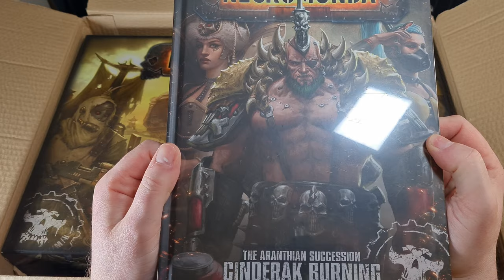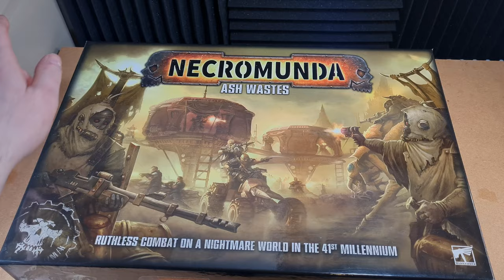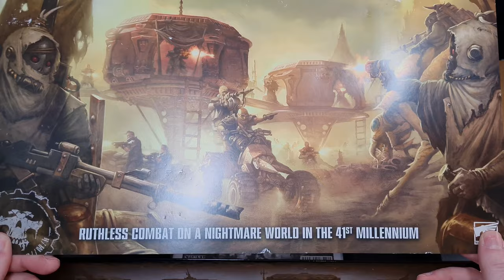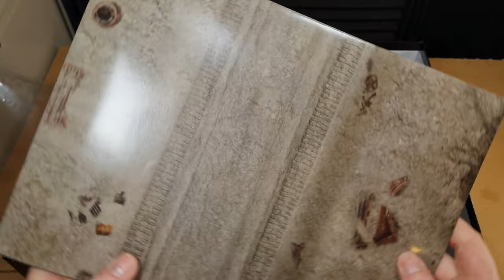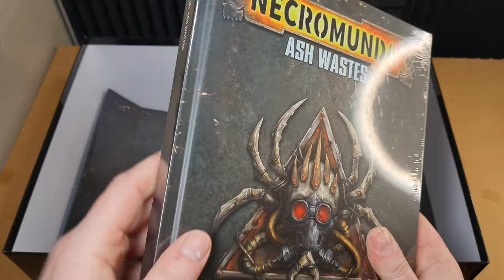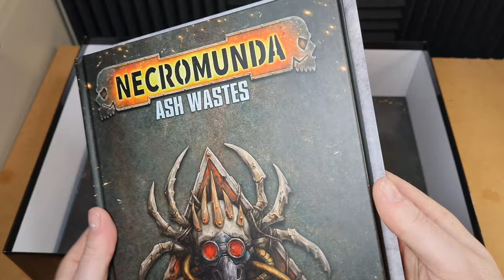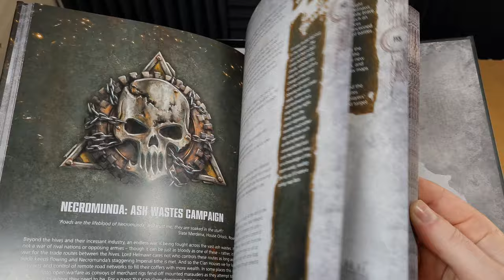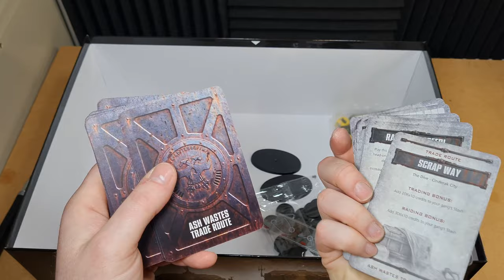Necromunda ash wastes unboxing and first impressions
So today I cast my 3rd eye on another sector of the imperium of man. The sunny planet of Necromunda and more importantly, the Ash wastes. This is the latest edition of the necromunda rule set and this starter box is JAM packed with stuff so see for yourself exactly whats in the box!